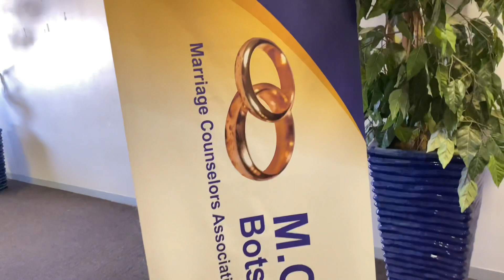Miss to Mrs || Wedding bells || Motswana YouTuber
Hey guys this vlog is about my best friend getting legal married. It was such an amazing experience to witness and I hope you guys will love it too. Please watch my videos on high quality to get proper content.